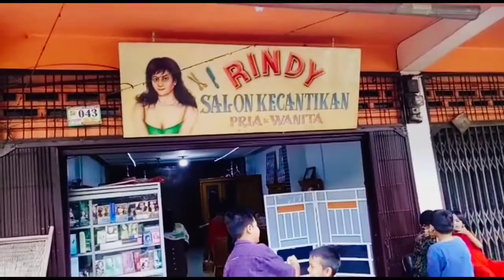Salon Ertudung Karo 2022 by Tika (Rindy Salon) Berastagi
ERTUDUNG KARO By Tika (Rindy Salon Berastagi)
Kreasi Tudung Karo.
Tudung Tradisi Adat Karo.
Pakaian Adat Tradisi Karo

Video by Sansan VideoVlog
Mekaro GTMusic Official 2022
Ost. Mekaro Music Official

Mejuah-juah